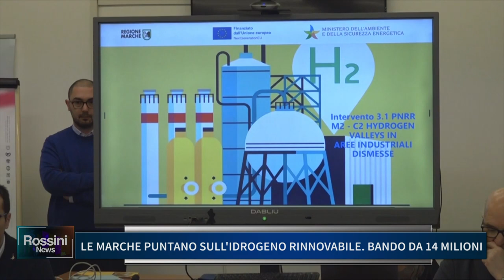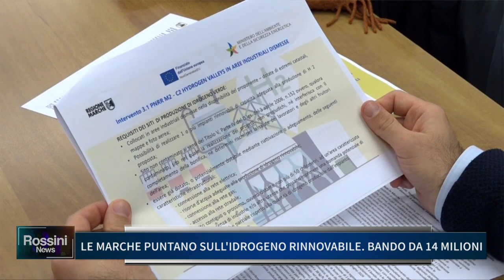LE MARCHE PUNTANO SULL' IDROGENO RINNOVABILE, BANDO DA 14 MILIONI